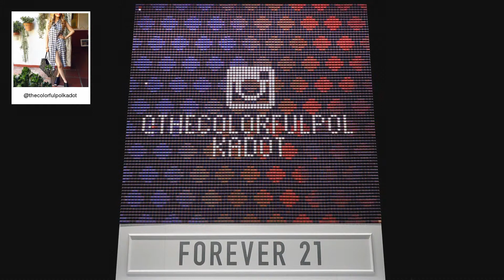F21 Thread Screen